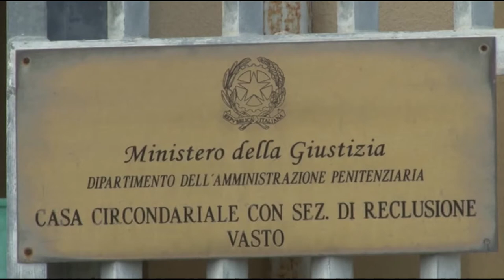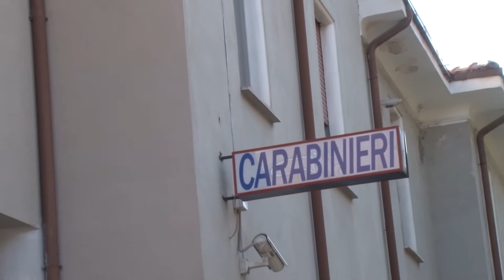Inchiesta Acqua Fresca, Piccone e Santilli non rispondono al GIP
Si sono avvalsi della facoltà di non rispondere durante l’interrogatorio a cui sono stati sottoposti questa mattina Settimio Santilli e Filippo Piccone, rispettivamente sindaco e vicesindaco del Comune di Celano. Piccone ha manifestato l’intenzione di dimettersi da vice sindaco di Celano.